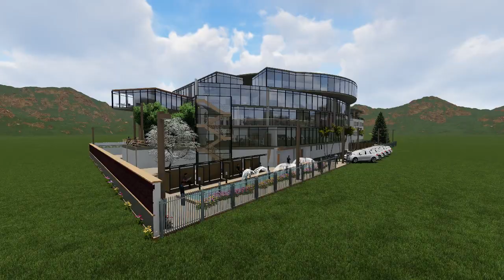RECORRIDO 3D EDIFICIO MINIMALISTA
Esta edificación tiene carácter Minimista, la forma volumetrica nace de de un ojo y un lente de una  cámara convencional, mismo que la edificación tiene que ser un centro policial.